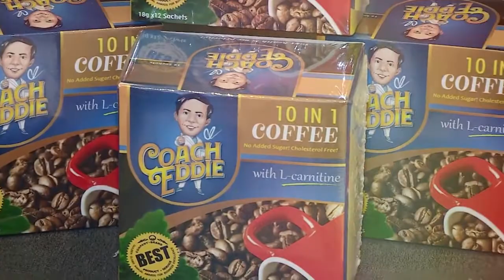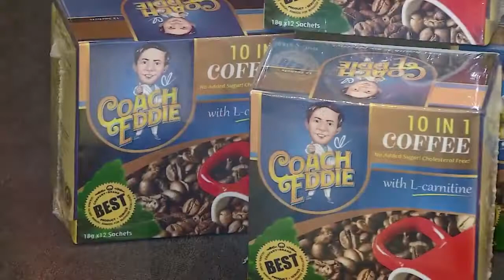COACH EDDIE 10 IN 1 HEALTHY COFFEE, PINARANGALAN SA THE LEGACY AWARDS 2022